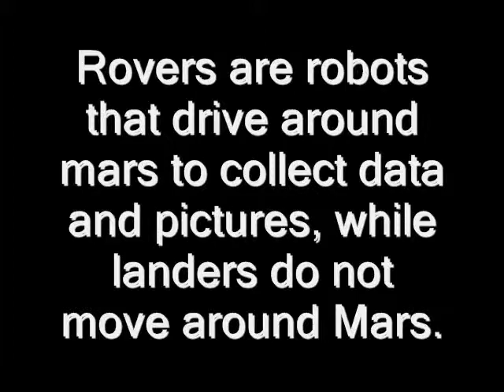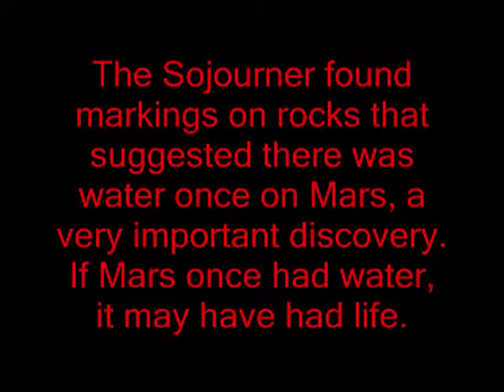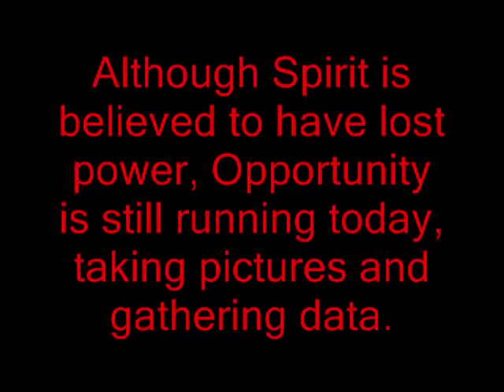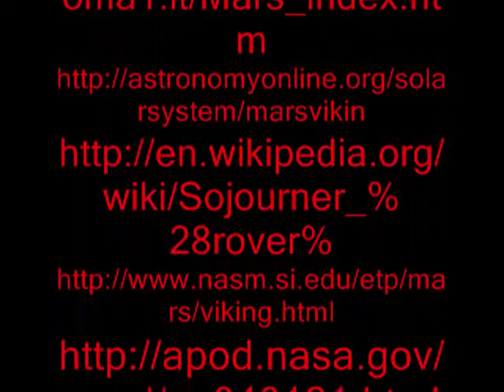Landers on Mars 2.wmv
Teaching Video produced for Project Cygnus.  This video discusses some of the previous landers on Mars.